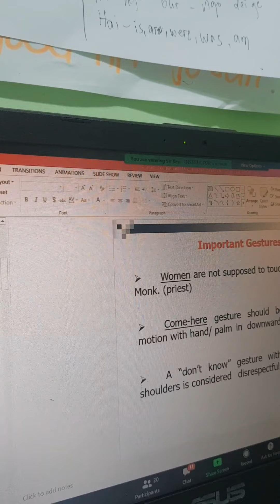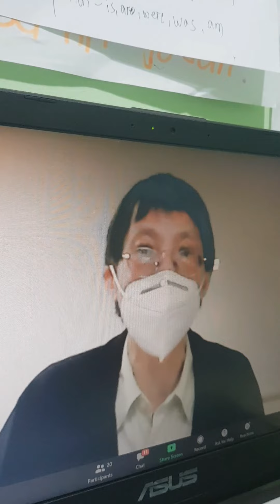PDOS | Basic Cantonese Learning- Hongkong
Kaway-kaway sa mga nag PDOS na si sir Ken ang teacher niyo.

Minsa lang ako maging Cum Laude sa  Cantonese language exam pa Lol😍

📖 Basic Cantonese Learning🇭🇰